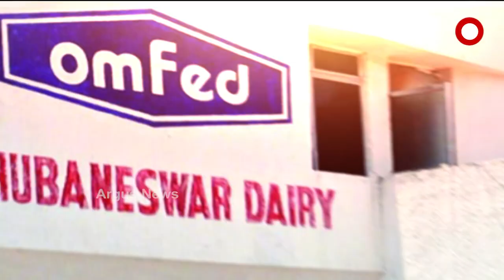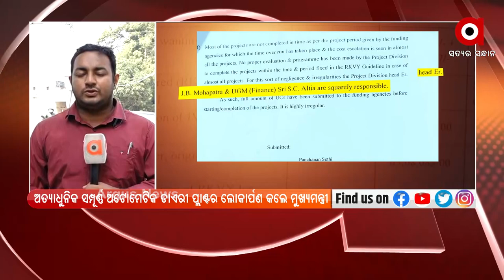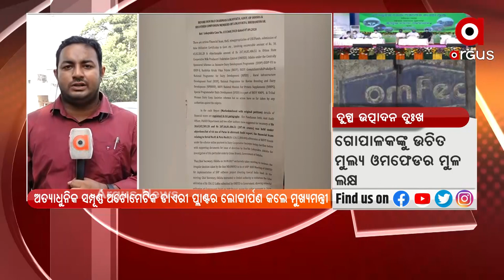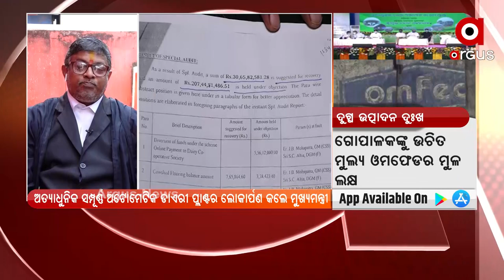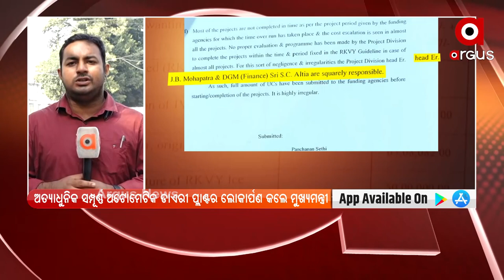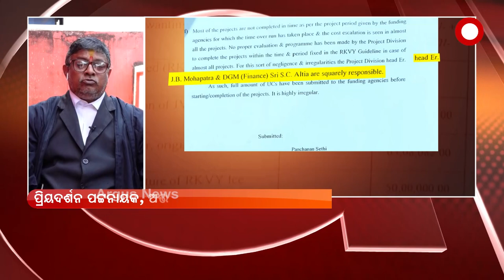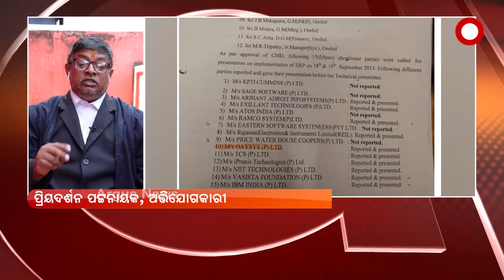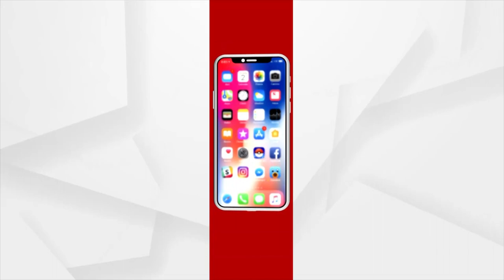MATA : ଦୁଗ୍ଧ ଉତ୍ପାଦନର ଦୁଃଖ !